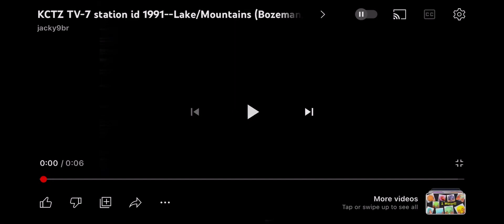KCTZ TV 7 Station ID (1991)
Credits To @jacky9br